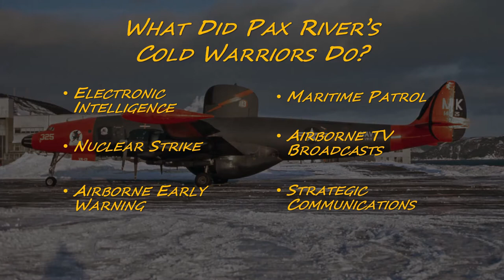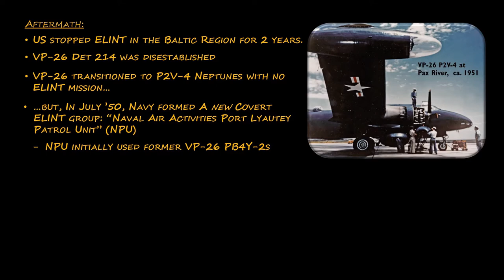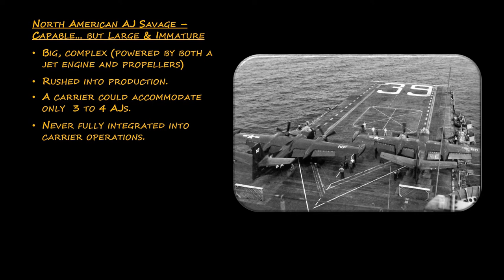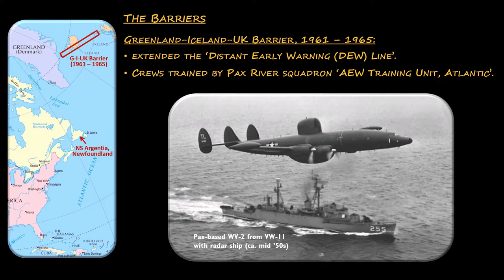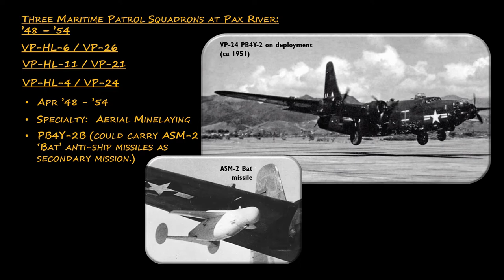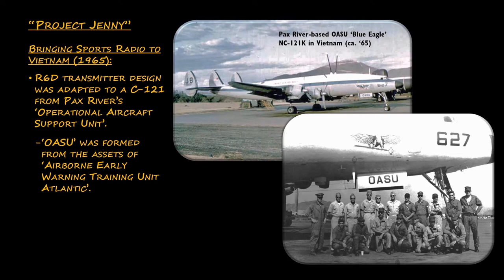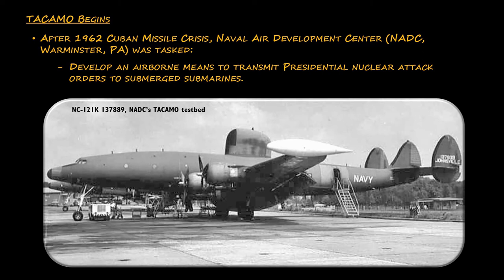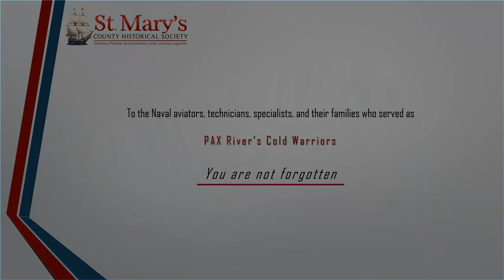PAX River Cold Warriors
The first in the St Mary's County Historical Society's "Historically Speaking" series of talks, this program was produced in collaboration with the PAX River Naval Air Museum. Told by Bob Tourville, "PAX River's Forgotten Cold Warriors" reveals a part of the Naval Air Station’s history about which few people know. Bob outlines the missions and challenges of PAX River operational squadrons during the Cold War. The accomplishments of these aviators, technicians, and specialists form a nearly forgotten chapter in St Mary’s County and Southern Maryland history.